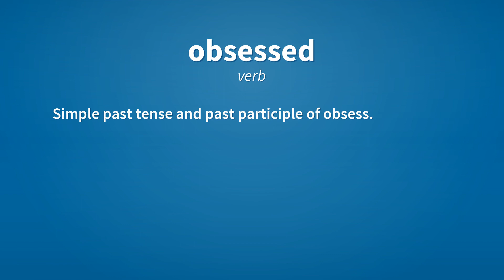Obsessed | Meaning of obsessed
See here, the meanings of the word obsessed, as video and text.

obsessed (verb)
    Simple past tense and past participle of obsess.

obsessed (adjective)
    Intensely preoccupied with or by a given topic or emotion; driven by a specified obsession.

obsessed (adjective)
    Influenced or controlled by evil spirits, but less than possessed in that the spirits do not actually reside in the victim.

Reference:
    obsessed